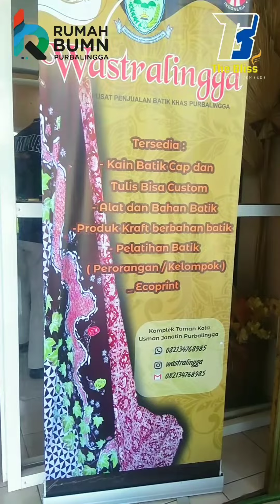Kunjungan dan eksplorasi seru ke wastralingga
yo intip keunikan Wastralingga, pusat batiknya Purbalingga! 🌸✨ Nikmati keindahan dan keaslian batik lokal, dari koleksi modern hingga tradisional. Temukan pengalaman belanja yang tak terlupakan dan dukung keberlanjutan industri batik Indonesia! 🎨💼